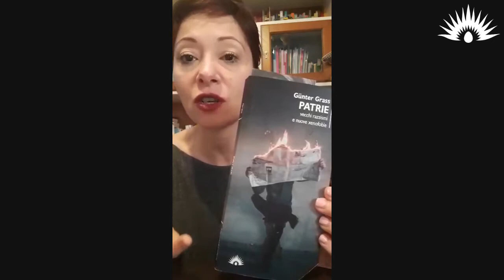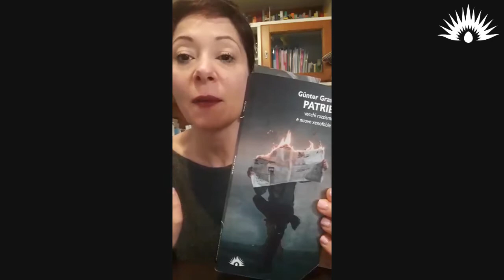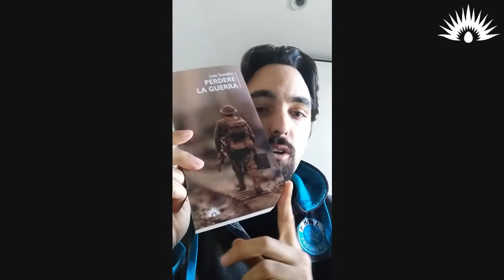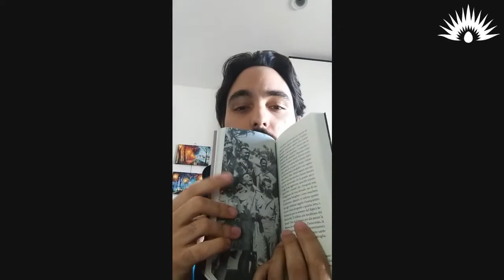Radio Spacciatori di Libri #18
La diciottesima puntata vede solo Rosario alla conduzione del programma radiofonico a causa del Coranavirus che costringe i cittadini italiani a stare in quarantena.
Non mancano gli interventi registrati di Maurizio Vicedomini e di Marianna De Stafano